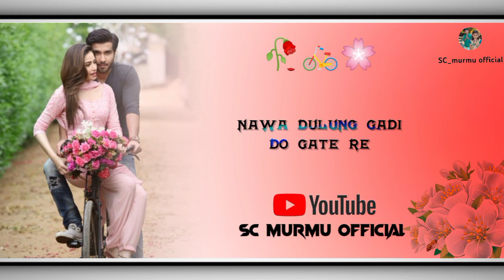new santali whatsapp status video🌸santali romantic status video🥀santali status 2023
A SangatSantali Song ll A Sangat Santali Status Video

🙏🔹Status Video🔹🙏
santali whatsapp status video,santali status video,new santali
status video
2022,santali status,santali status video 2022,new santali status
video,santali
whatsapp status video 2022,santali whatsapp status,new
santali video
2022,new santali whatsapp status video,new santali 4k status
2022,santali 4k status video 2022,santali sad status video,new
santali
whatsapp status video 2022,santali love status video,new
santali video
2021,santali video status
Santali Status Video | New Santali 4k Whatsapp Status 2022

💞🔹Dular johar🔸🙏🙏

STATUS VIDEO JUDI PE KUSI AA KANA TOBE CHANNEL

🔸▫️▫️▫️Don't Forget to:✈️
                          000
                       00000
00
Support me All
🔻 Search status ✈️
Santali status video 2022
Santali status song
Santali status video
Santali status
new Santali whatsapp status video New Santali romantic status
New Santali whatsapp song status
Santali ringtone 2022
Santali tone 2022
Santali ingtone status video 2022
Santali superhit song 2022 Santali caller tone 2022
New Panjabi song. 2022 New Santali romantic status 2022
New sauth song 2022 Santali romantic songs 2022
New Santali love 2022 song Santali whatsapp status video 2022
New Telugu song 2022
New Santali whatsapp status video 2022
Santali hit song 2022 Santali old hit song
Santali album 2022 song
Santali attitude status video 2022
Old Santali status video 2022
New Santali love status 2022 New Santali whatsapp status 2022
New Santali romantic status 2022 New Santali whatsapp status
video 2022
New Santali romantic status video 2022 Santali whatsapp
Old Santali whatsapp status video 2022 New Santali romantic
ringtone 2022new santalı vide0 2022
🔻❣️Tags❣️🔻
santaliromantic_ status
New_Santali _Ringtone_Status
New_Santali _Status_Video_2022